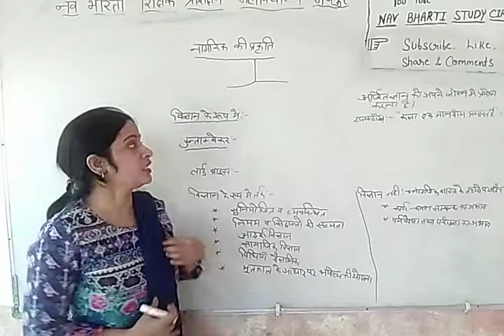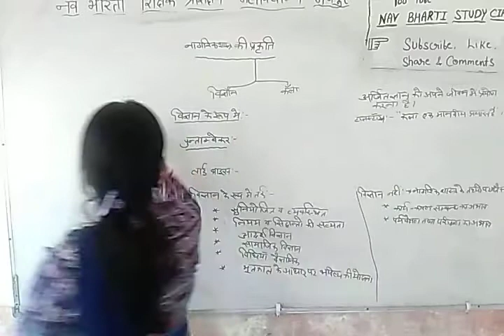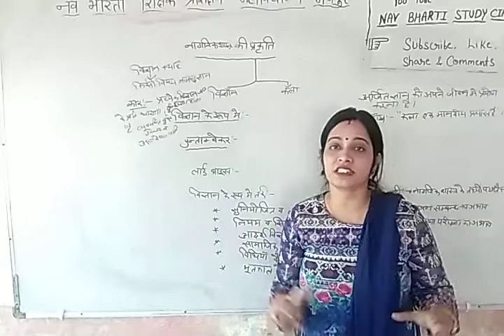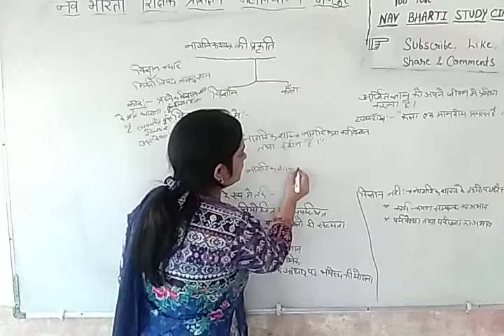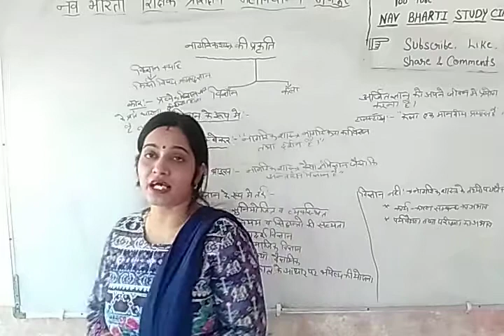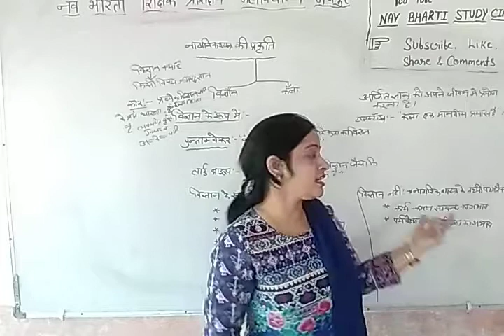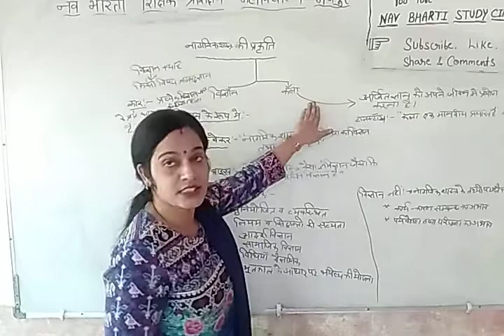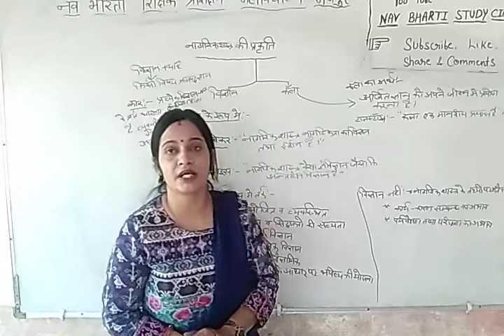नागरिक शास्त्र की प्रकृति - विज्ञान या कला | Nature of Civics - Science or Art